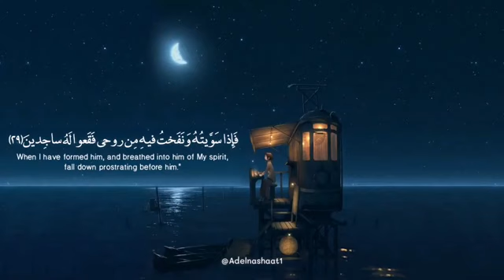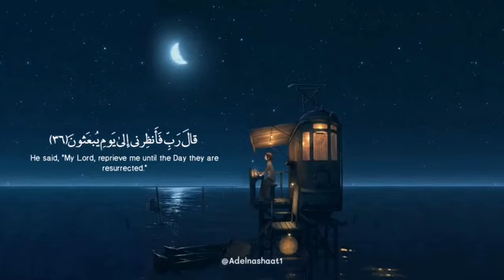قرآن حالات واتساب